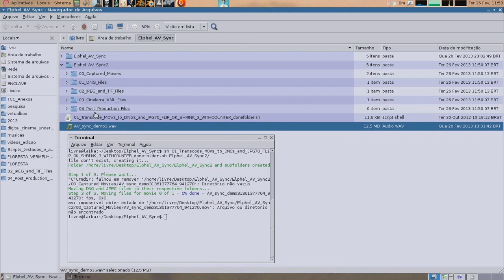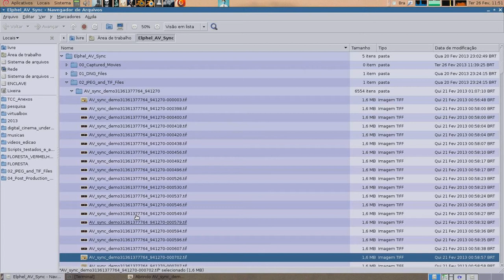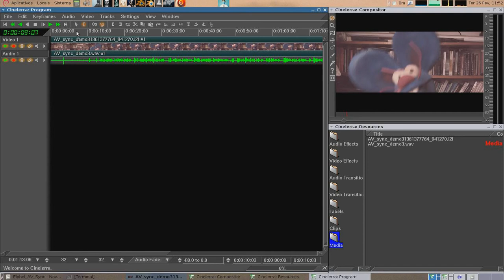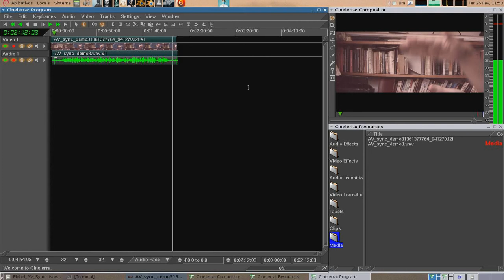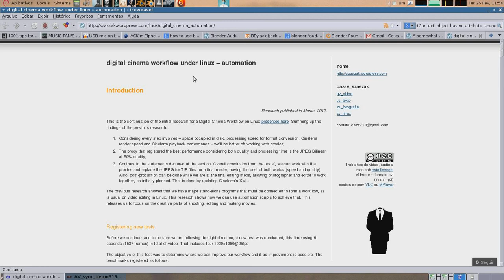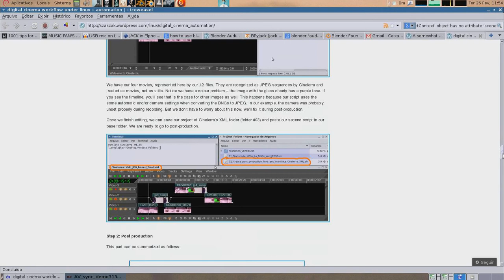Elphel 353 - Audio and Video Recording Test (Screencast Explanation)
Test for recording video and audio together with an Elphel 353 camera. Screencast explaining the original video, that can be found

Sorry for the audio and video out of sync; this is my first screencast and the program just messed up the screen recording. I uploaded it anyway because it's still understandable this way. =p

...for which Elphel Company has kindly lent one of its models.